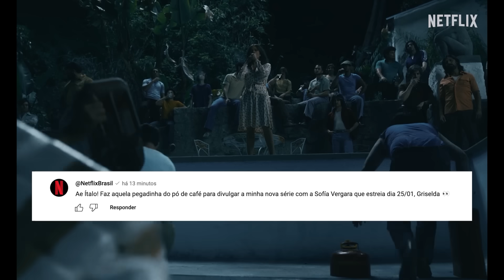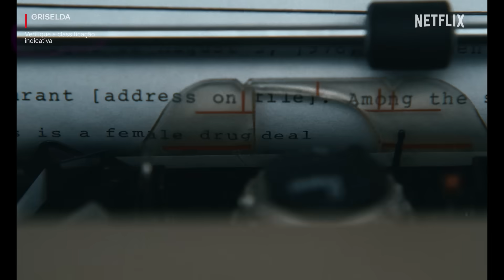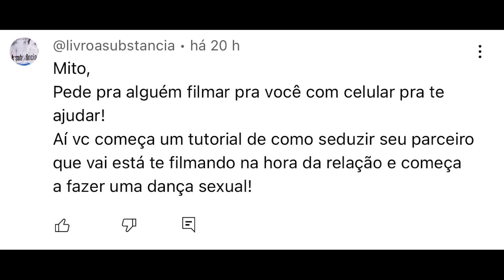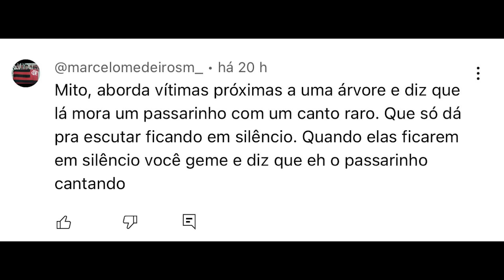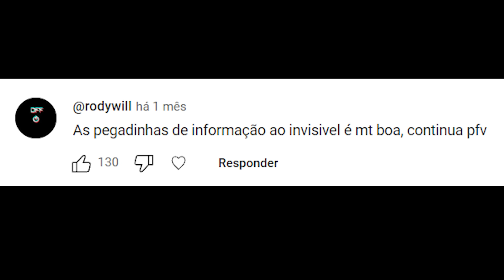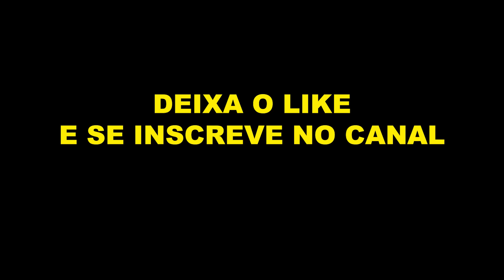VENDENDO P0 PARA ESTRANHOS NA RUA : MANDE A SUA #304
SEGUE JUAN NO INSTA : @juan_oficial

Página: TáGravando?